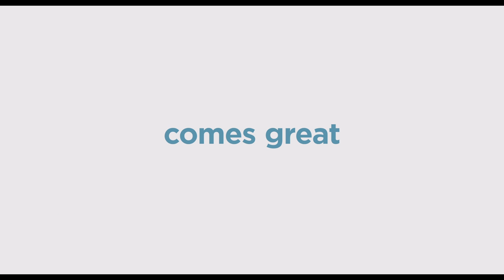The Secret Life of Pets 2: Trailer 3 (Universal Pictures) [HD]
Genre: Comedy
Cast: Lake Bell, Hannibal Buress, Dana Carvey, Harrison Ford, Tiffany Haddish, Kevin Hart, Pete Holmes, Garth Jennings, Ellie Kemper, Nick Kroll, Bobby Moynihan, Patton Oswalt, Jenny Slate, Eric Stonestreet
Co-Director:      Jonathan Del Val
Writer:               Brian Lynch

The Secret Life of Pets 2 will follow summer 2016’s blockbuster about the lives our pets lead after we leave for work or school each day. Illumination founder and CEO Chris Meledandri and his longtime collaborator Janet Healy will produce the sequel to the comedy that had the best opening ever for an original film, animated or otherwise.

The Secret Life of Pets 2 will see the return of writer Brian Lynch (Minions) and once again be directed by Chris Renaud (Despicable Me series, Dr. Seuss’ The Lorax).